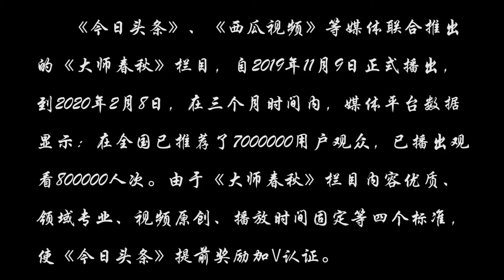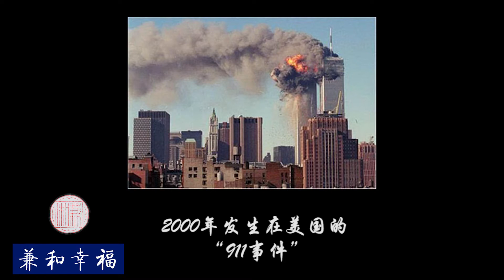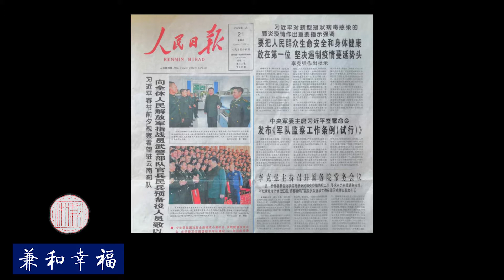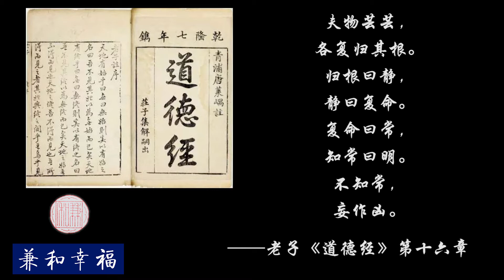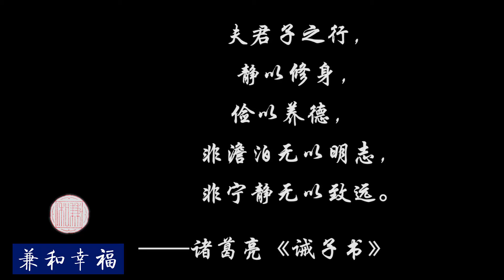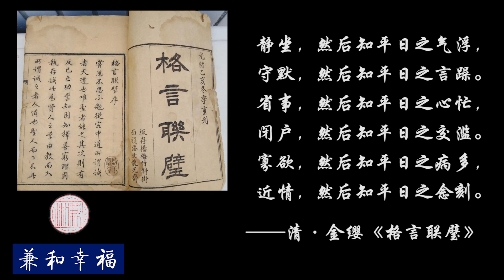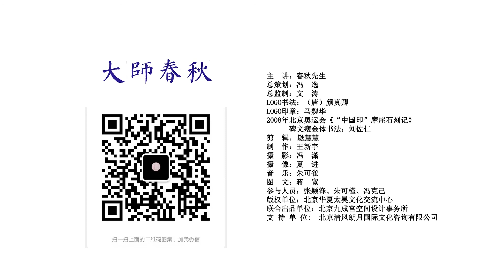中华民族第一次集体”闭关“主要从哪些方面彻底反思【武汉疫情反思】（二）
主讲人简介：
春秋先生，原名蒋晔，毕业于北京师范大学历史系，师从著名历史学家白寿彝，现为中华社会文化发展基金会副秘书长，他的人生哲学是“学习历史，创造历史”。春秋先生已拜访了几百位著名文化大家，如南怀瑾、费孝通、任继愈、白寿彝、汤一介、启功、谢晋、季羡林、冯友兰、张岱年、赵浩生、文怀沙、秦怡、二月河、丁聪、马季等，旨在将他们的人生智慧发扬光大，给我们以启迪，让我们过的更加幸福。
此系列为100集疫情反思系列，讲述时间是从今年3月到现在。其中每一集都有内在的逻辑关联，请观众朋友们要跟着看完，你会发现不同于以往任何内容的东西。